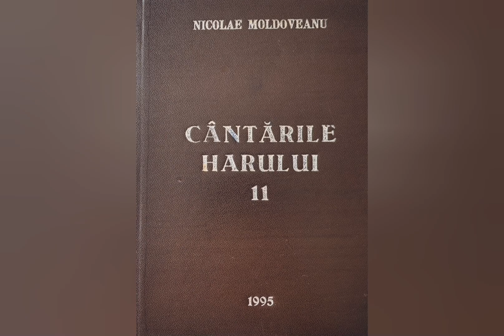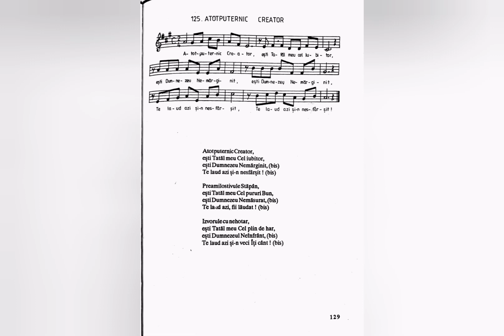Atotputernic Creator - Nicolae Moldoveanu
Lista volumelor de cantari existente în depozitul editurii Comorile Harului din Deva:
Cantarile Domnului volumele: 1 si 2;
Cantarile Harului volumele: 2, 5, 6, 7, 8, 9, 12, 13, 14, 16, 17, 18.
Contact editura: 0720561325